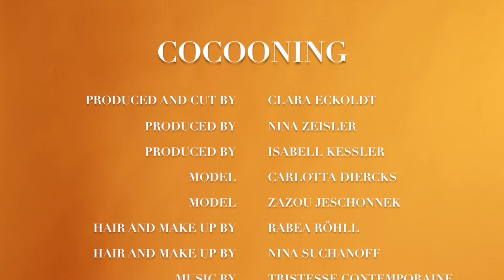Cocooning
Editorial name: Cocooning, fashion as a skin flatterer
Photographer: Nina Zeisler @ nina.eloise
Photo Assistant: Isabell Kessler @isakess
Model: Carlotta Diercks @carlotta_d and Zazou Jeschonnek @zazoulina